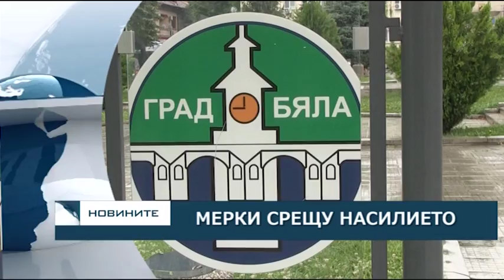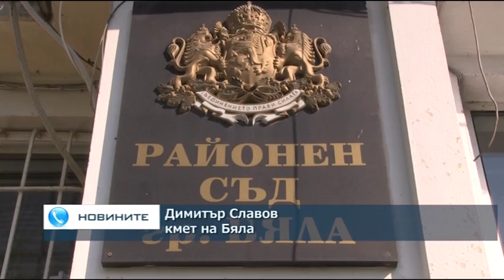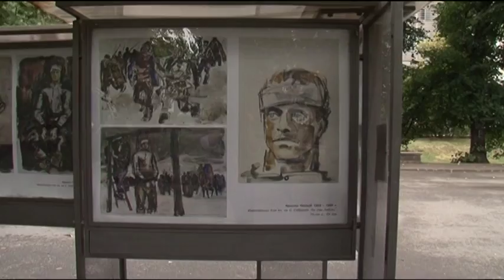Късна емисия новини - 22.00ч. 17.07.2017